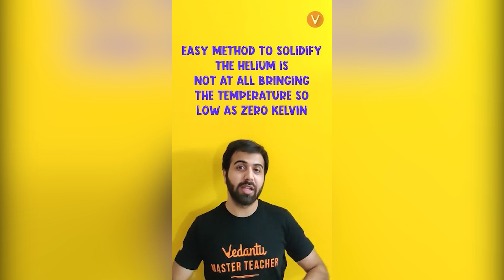Why Can't We Solidify Helium At Zero Kelvin? | Luv Mehan Sir | Vedantu Knowledge Nuggets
Why Can't We Solidify Helium At Zero Kelvin? | Luv Mehan Sir | Vedantu Knowledge Nuggets. Why doesn't Helium solidify at 0° Kelvin? - It is the only element which isn't solid at 10 K. The reason for its unusually low melting and boiling point is probably, that it consists of very small atoms, which don't interact very much with each other, as they don't form molecules.

Hello Students, the KBC HOT SEAT is waiting for you. Play VQuiz and stand a chance to get shortlisted to play Fastest Finger First on KBC. Hurry Up and grab your chance!

Want to be on the hot seat of Kaun Banega Crorepati but don’t know how to? watch this video to know more